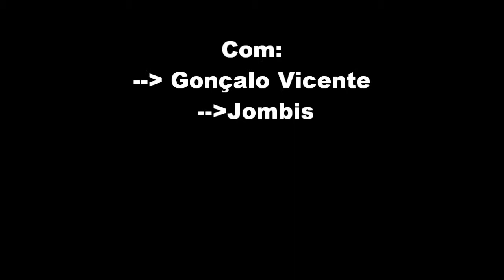Ycf 1 serie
Ycf 125- SOR motos